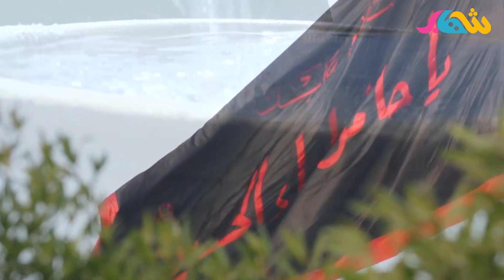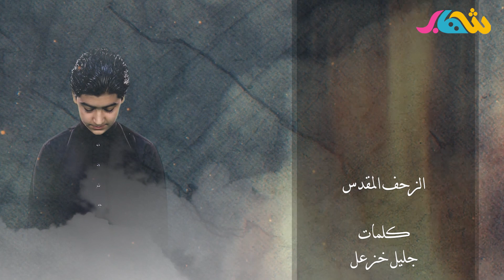قصيدة | الزحف المقدس | اداء اوس الانصاري